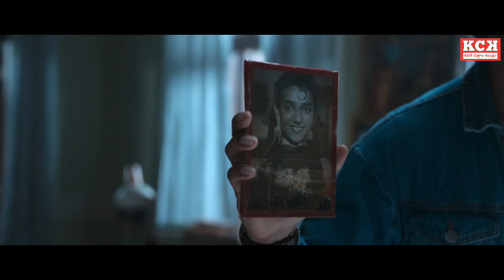Hum Do Hamare Do Movie Explained In Telugu | Rajkumar Rao | Kadile Chitrala Kaburlu